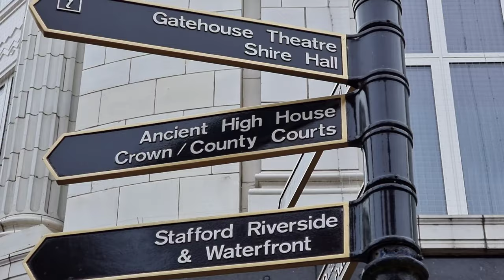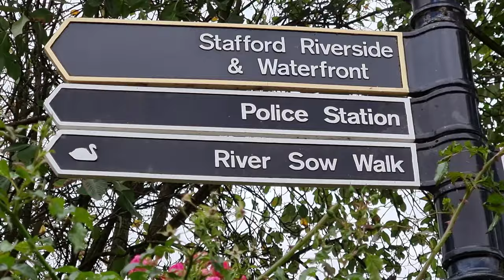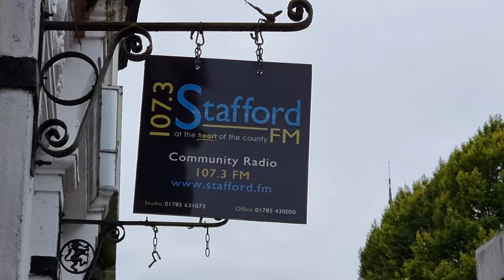Stunning Samsung S21 Ultra Video - You'll Be Blown Away!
samsung galaxy s21 ultra cinematic video. samsung s21 ultra video footage
Today I went for a walk to my Stafford town and have to say. Samsung galaxy s21 ultra is absolutley amazing for making cinematic video. The footage seems very nice even with 10x zoom. All the lenses can shoot 4k resolution and the video footage is amazing.

My name is Dariusz and I'm polish vlogger living in the UK. I'm a mobile phone reviewer

shorturl.at/jxI67

If you wondering where I'm getting my music it's from Epidemic sounds.

All my videos are Made With KineMaster app

I really appreciate your generosity🙏

My equipment
Gorilla pod 1k

Neewer tripod

Mount bracket

mobile mount

Cheers